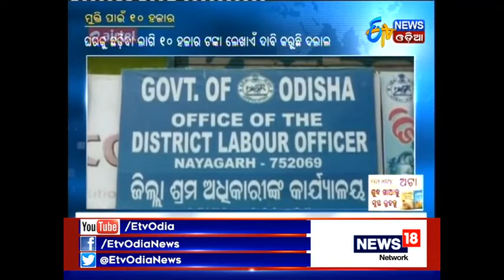3 odia Bonded labours house arrested in Tamil Nadu - Etv News Odia